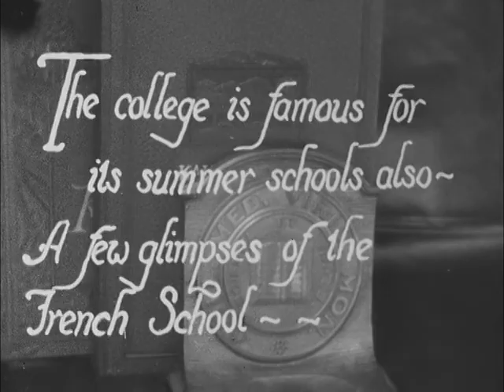Compilation of 16mm Archival Film Footages - PART 2 (10K Subscribers Special)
This Is A Silent Black & White Film; French Summer school picnic and at Lake Dunmore, Andre Morize, Stephen Freeman, winter scenes of campus (2:05), garden party with President Moody (2:34)